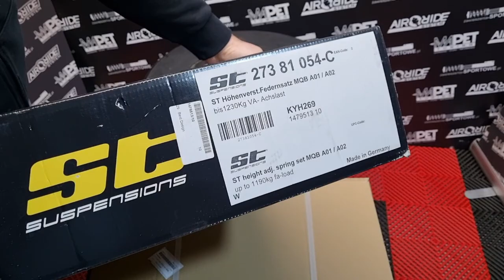Sprężyny regulowane / gwintowane ST by KW Cupra Formentor Ateca | VW Tiguan - MAPET-TUNING UNBOXING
Sprężyny regulowane ST suspension by KW pozwalające obniżyć i w pewnym zakresie regulować obniżenie zawieszenia na seryjnych amortyzatorach również ze sterowaniem elektronicznym...
Cupra Formentor  / Ateca | VW Tiguan
ST make it Yours - to opcja zamówienia i sprężyn w indywidualnym kolorze i ze swoimi napisami...

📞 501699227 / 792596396